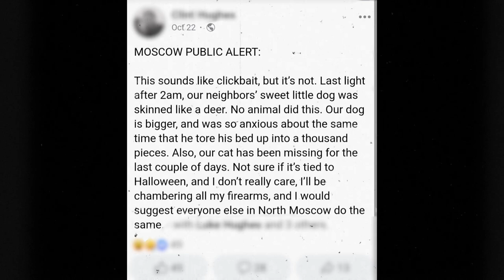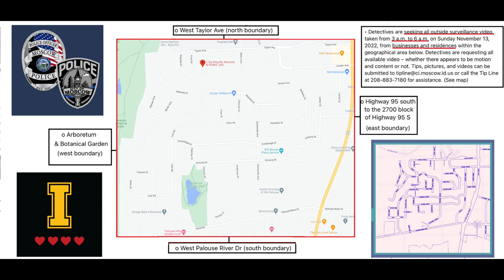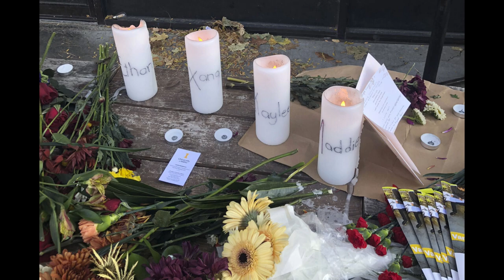Did the Idaho killer torture animals as well?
A criminal profiler weighs in on the possibility of an animal mutilator being responsible for the heinous murders of four young adults in Moscow, Idaho.